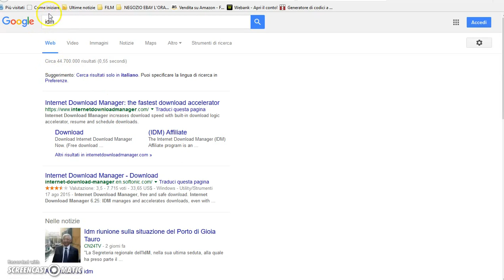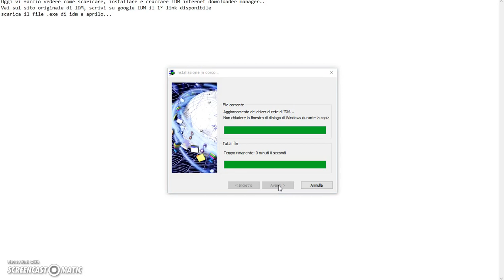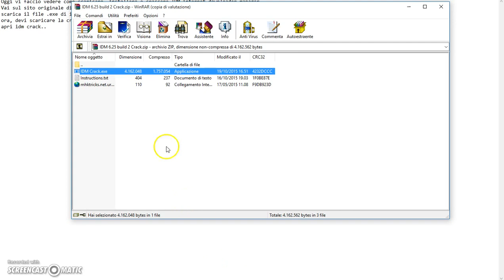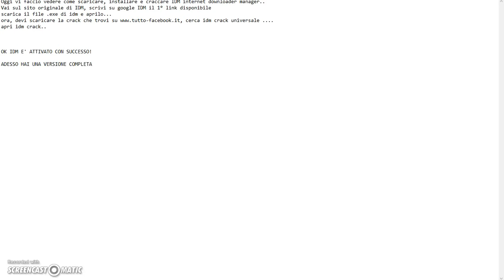CRACK IDM INTERNET DOWNLOAD MANAGER UNIVERSAL ITA MULTILANGUAGE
IDM Crack Universale Italiano:
3 Scaricare ed eseguire IDM
4 Una volta installato provalo, decidi se vuoi scaricare la UNIVERSAL CRACK IDM
5 Selezionare nel Crack Universal IDM il percorso di installazione originale del software che hai scaricato sopra.
6 Fai clic sul pulsante Crack e attendi fino a che non ti viene detto : IDM attivato con successo!
7 Ora IDM è craccato, puoi godere di una  licenza versione completa.